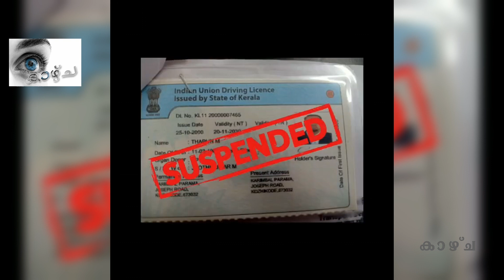കോഴിക്കോട് ആംബുലൻസിന് മുന്നിലെ അഭ്യാസം ഡ്രൈവർക്ക് ലൈസൻസ് പോയത് മാത്രമല്ല,കിട്ടിയ പണി അറിഞ്ഞോ???